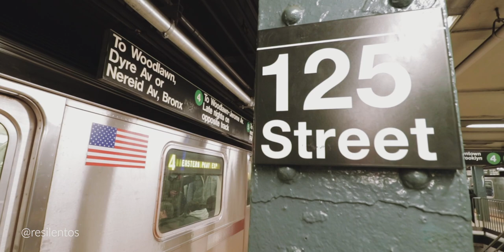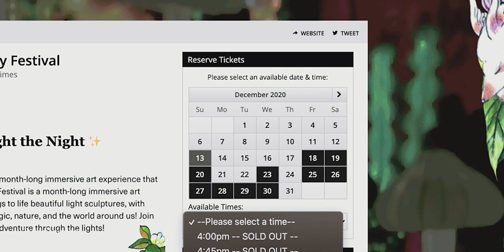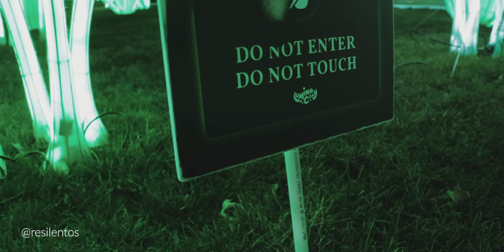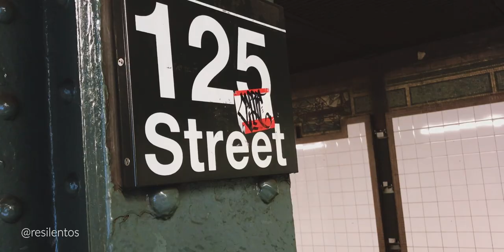NAVIDAD EN NUEVA YORK 2022: ¡Y finalmente visité LuminoCity!, el FESTIVAL DE LUCES MAS GRANDE DE NY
La navidad en Nueva York es mágica, y hay muchísimas cosas para hacer en la ciudad, y había algo que siempre quise hacer desde que llegué a Brooklyn, y es a este festival de linternas llamado LuminoCity que está en la Isla Randall. Este festival de invierno solo ocurre por el mes de diciembre y este es su segundo año consecutivo que pasa en Nueva York, y esta vez fui para hacer un video! Definitivamente es un festival para ir con toda la familia, y si vas día de semana mejor porque hay mucha menos gente. Tienen todas las medidas necesarias de prevención por la pandemia, y lo único que te queda es disfrutar del evento!

El festival de invierno de linternas llamado LuminoCity es un evento anual que tiene lugar solo el mes de diciembre en la Isla de Randall en el condado de Manhattan. Si quieres hacer algo diferente esta navidad en Nueva York, e ir con la familia a algún lugar para tener una experiencia mágica, tienes  que visitar este festival que va solamente hasta la primera semana de enero.